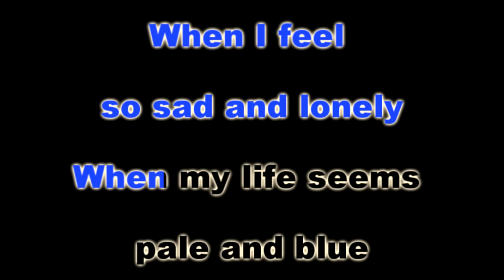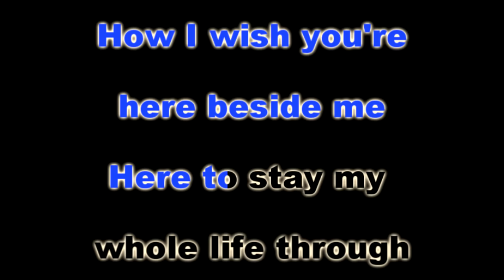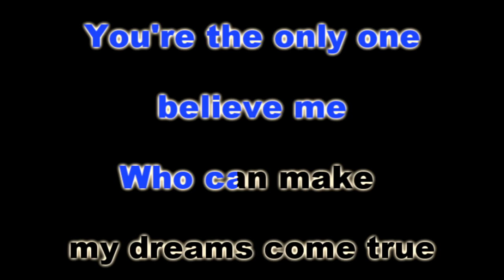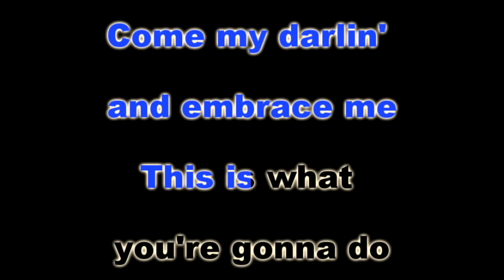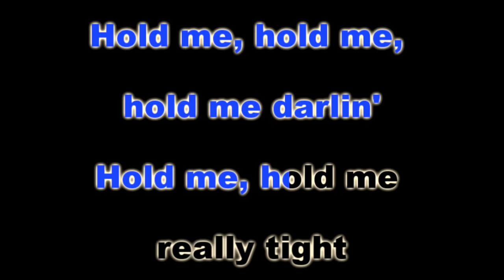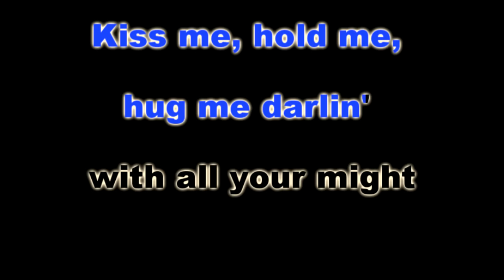KISS ME KISS ME - Sarah Geronimo (KARAOKE VERSION)